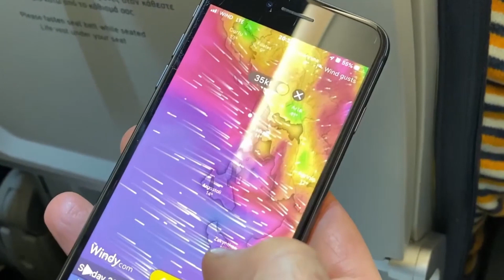(UWALNIAMY ODCINEK) Odc. 4 - Jak dowiedzieliśmy się o katastrofie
To jest specjalny odcinek, bo możemy go opublikować dopiero po roku. Z uwagi na toczące się sprawy z ubezpieczeniem, poradzono nam wstrzymanie się z publikowaniem. Teraz ubezpieczenie jest już załatwione, więc możemy wam ten odcinek pokazać.

W poprzednich odcinkach odebraliśmy jacht w Trogirze i ruszyliśmy w kierunku Grecji. Nie obyło się bez trudności. W tym odcinku docieramy do portu Gouvia na Korfu, cumujemy i zostawiamy jacht, by wrócić na święta Bożego Narodzenia do Polski. Jesteśmy już w Polsce i opowiadamy o dalszych losach Eveliny, które okazały się tragiczne.

Zapraszamy na naszą stronę na Facebooku i na nasz profil na Instagramie Tak płyniemy.

Muzyka
Jeśli wam się podoba i planujecie używać, skorzystajcie z naszego linka
Dzięki temu będziemy mieli miesiąc gratis!